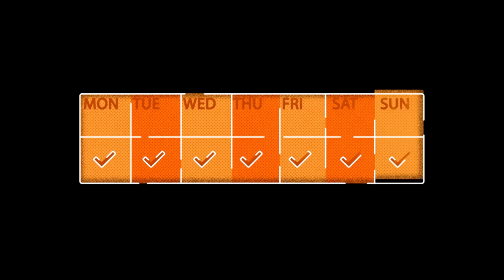Stretch in the Word of God | Pastor Chris Morante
2.10.19